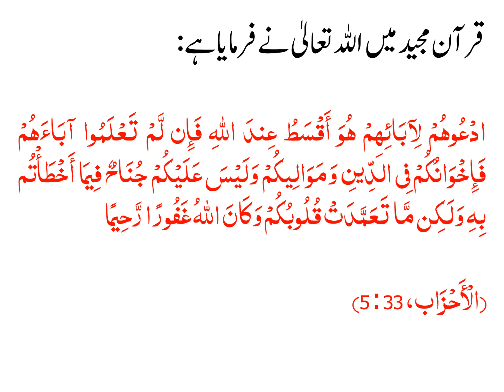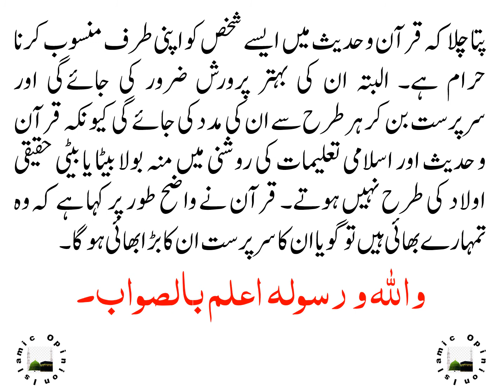NA MALOOM BACHON KI WALDIYAT KIYA HO GHI?